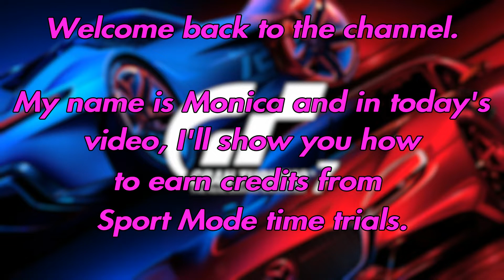GT7 - Earn Extra Credits - Online Time Trial - Sports Mode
Earn Extra Credits , Online Time Trial - Sports Mode
Captured and Edited on PS4 Pro